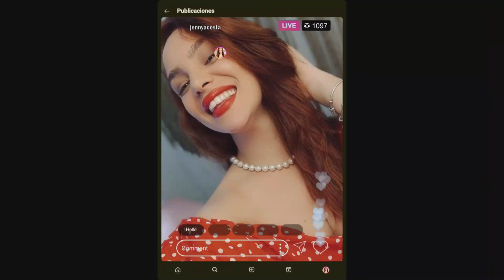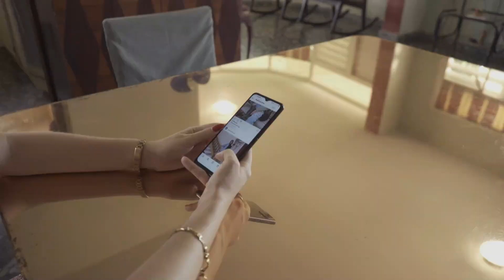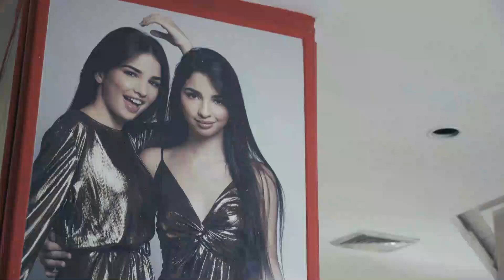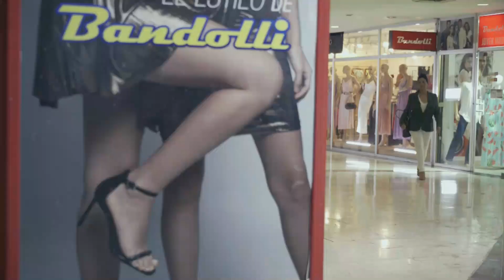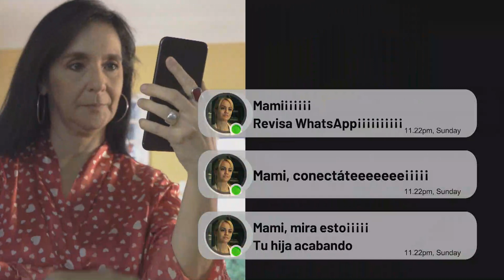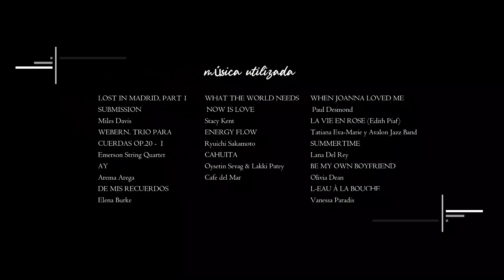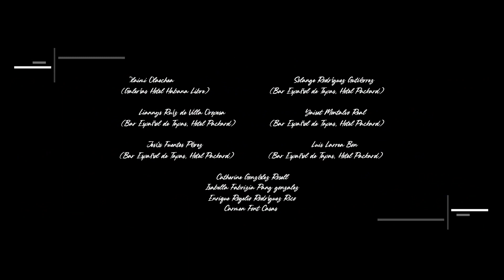El collar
Dirección de Elena Palacios
Cubavisión 2023